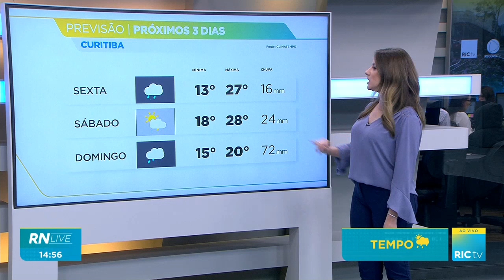Chuva provoca transtorno nas rodovias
30 mil casas ficaram sem energia.